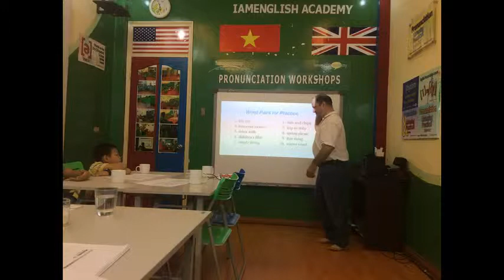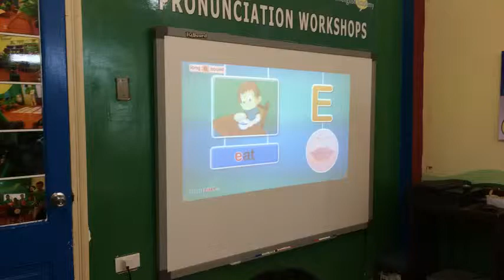[3/6] trại hè tiếng anh 024.63297676